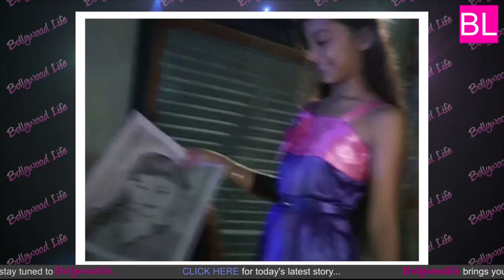Hitler Didi: Wrap Up Party Video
Hitler Didi, which launched in November, 2011, has been surviving the rumours of getting pulled off air for long. But this time, it seems that the channel is certain to bring it to an end. It registered 1.5 ratings some time back. Says a source, "It's more or less confirmed that the show will end.